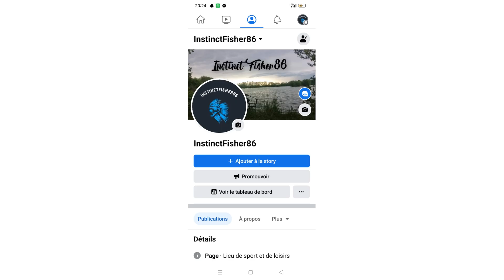gros départ !!! triplette en session rapide 🎣 pêche à la carpe 🐟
pêche à la carpe avec doublé triplette et gros départ